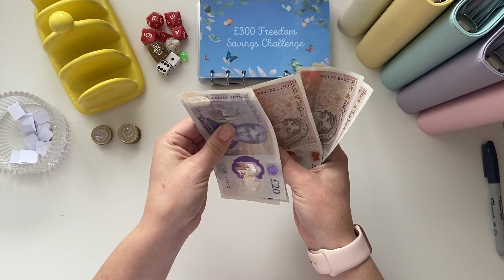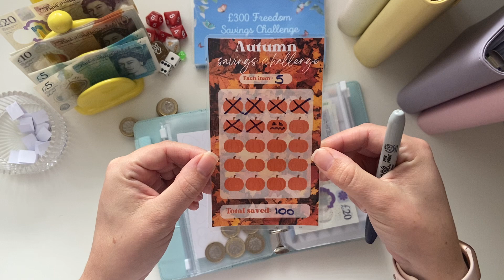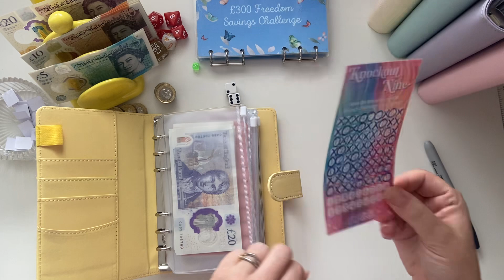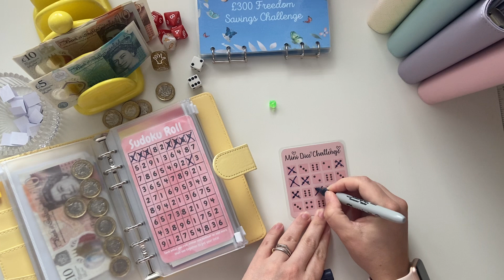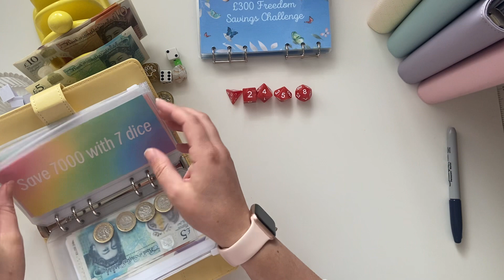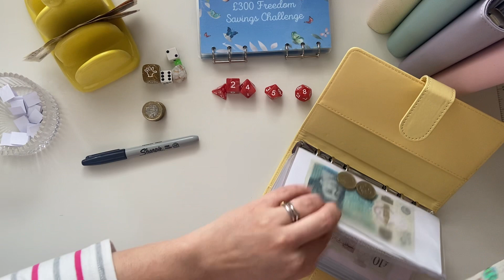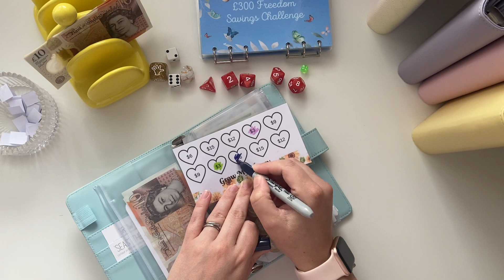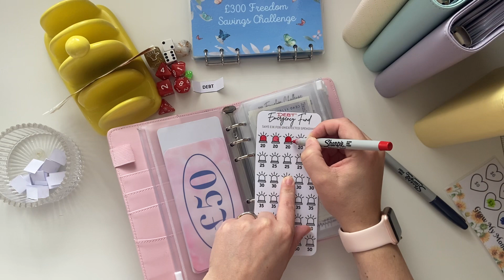Cash stuffing £103 using challenges, Dice games and Jar of Chances * Extra cash * fun with money 💕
Another chance to play some dice games and stuff the freedom binder as well as use my jar of chances.